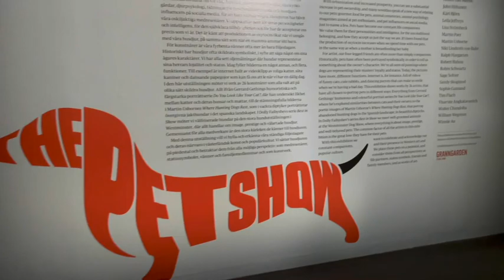🇪🇸 Crujientes Palitos Keto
Enlace a mi Instagram con miles de recetas Cetogénicas, fáciles de preparar y riquísimas: